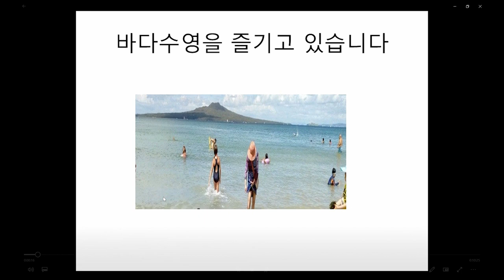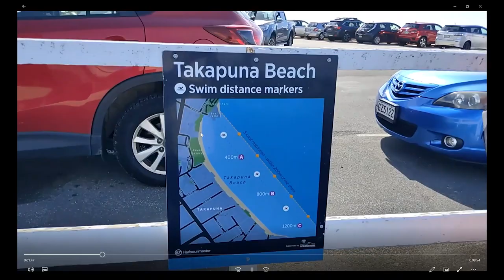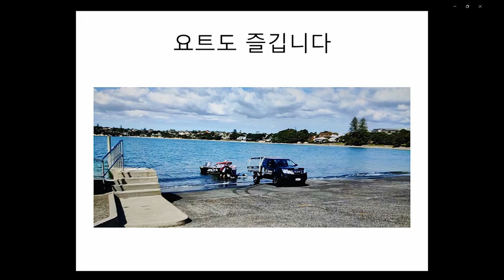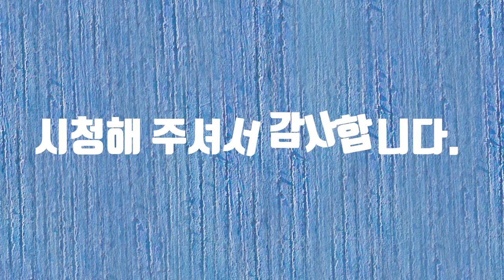타카푸나비치에서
뉴질랜드 오클랜드에 있는 타카푸나비치입니다
홀러데이파크도 있는 아름다운 곳입니다
요트의 성지이기도 하지요